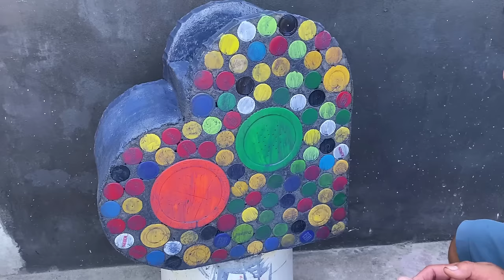Unique bottle cap idea / Make flower pots from plastic bottle caps, cardboard, and cement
Thank you for supporting us in making flower pots from plastic bottle caps. Let's recycle plastic together to protect the environment. Wishing you always joy and happiness with your family . unique bottle ideas / Make flower pots from plastic bottle caps, cardboard, cement t